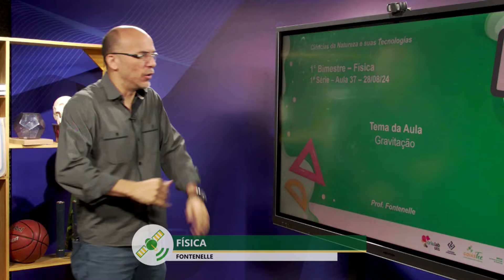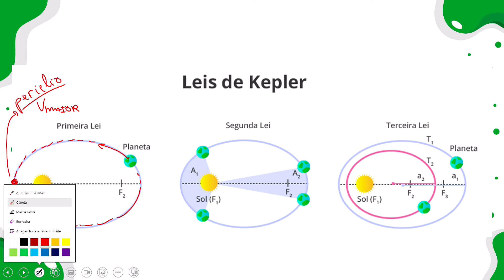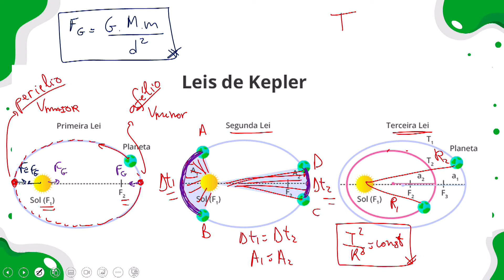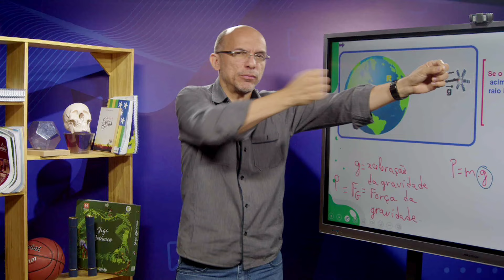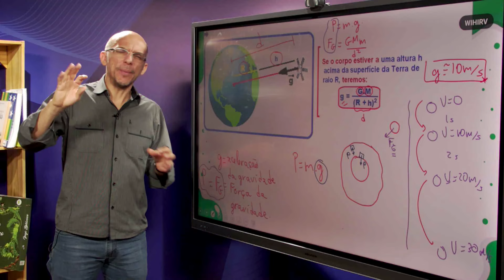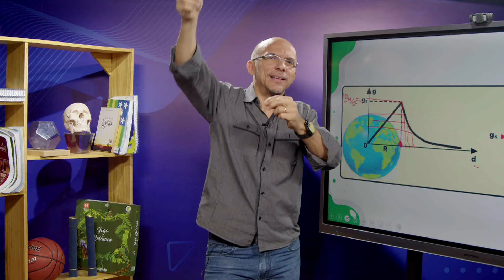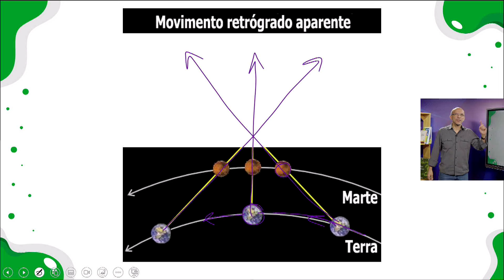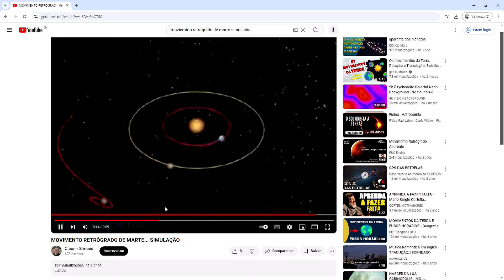Física 28 08 2024 1ª Série